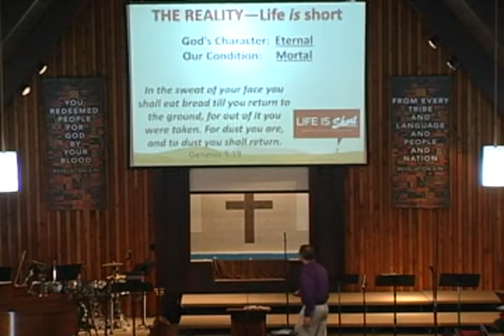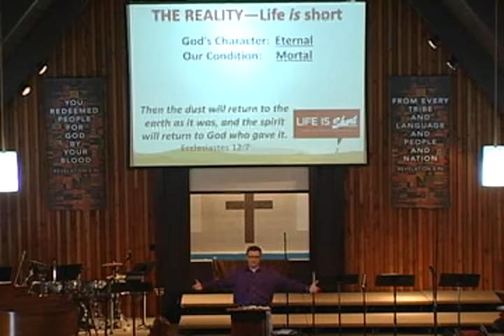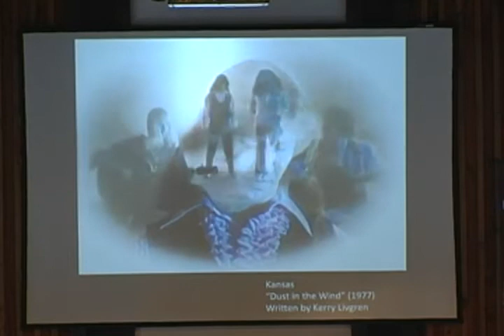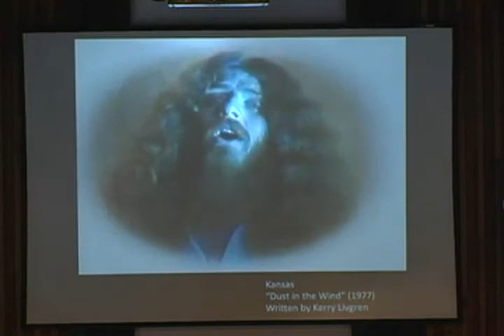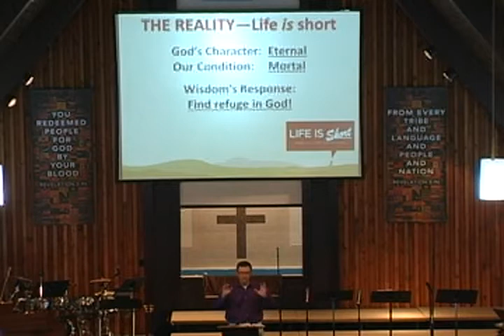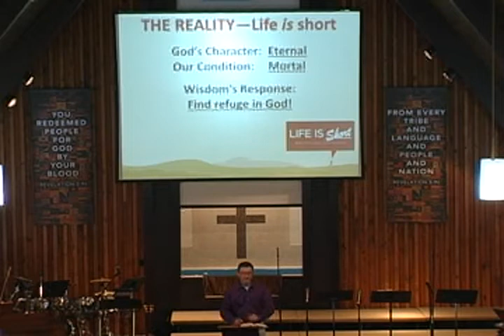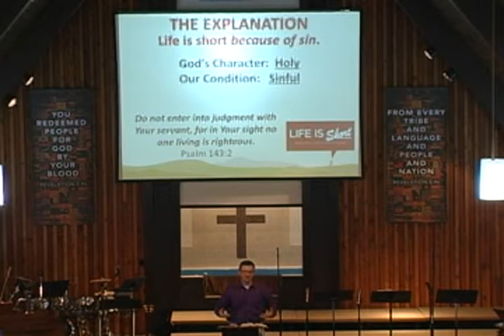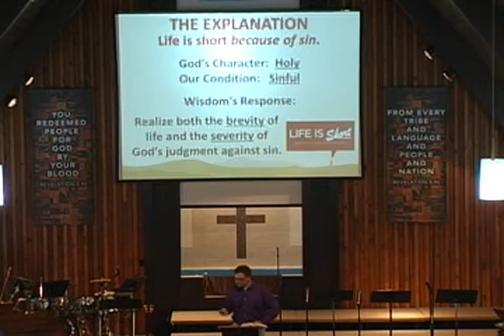Life Is...Short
We conducted a survey in Baton Rouge asking people to complete the sentence: "Life Is..." We received over 1000 responses. The 8th most popular response was "life is short." Psalm 90, the oldest Psalm, written by Moses, presents life as it really is...short, tenuous, difficult...in order to point us to the Eternal One who can give us grace and make our lives meaningful.